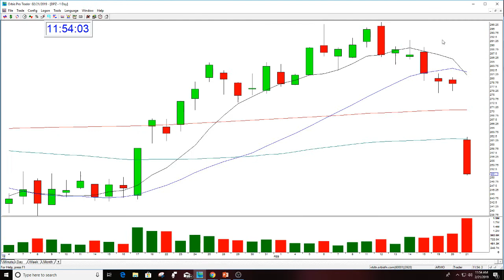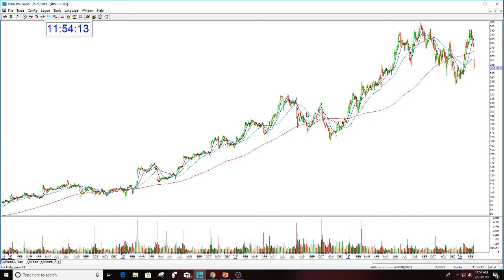DPZ STOCK SWOOSH SHOW LIVE PLAY OF THE DAY 2-21-2019